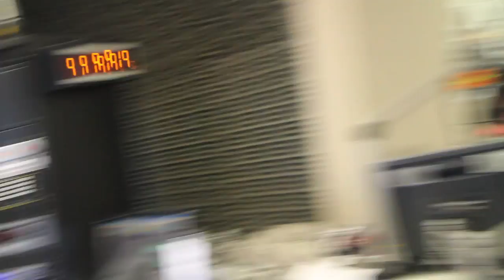Ne-Yo Clears All Rumors on the Russ Parr Morning Show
Speaks on women and other issues